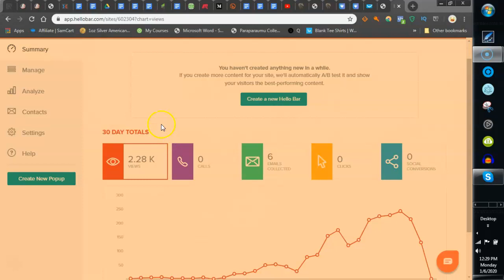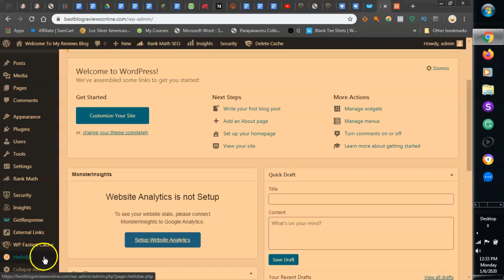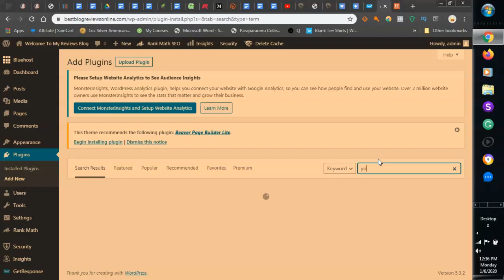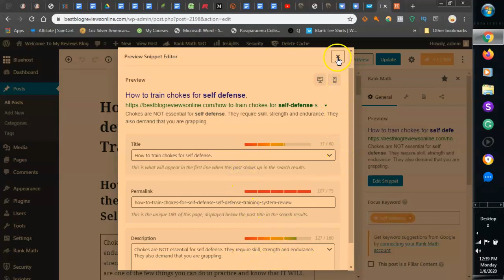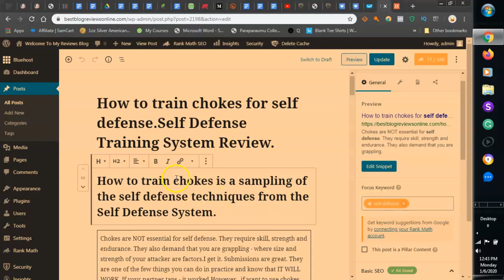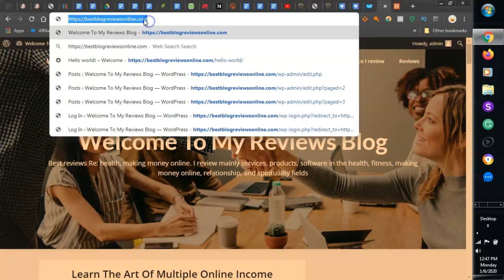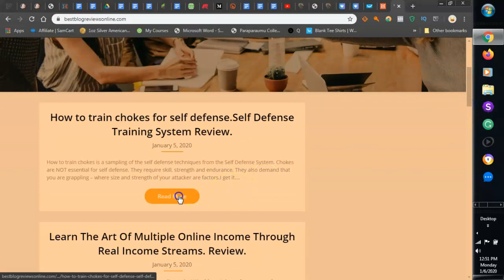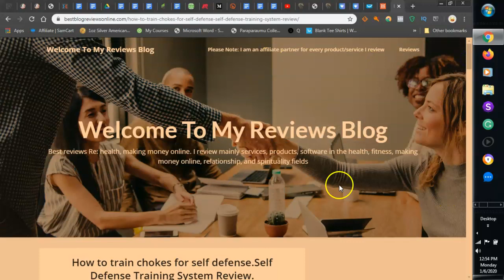How To Have Free Opt-In Page & Easy SEO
Work-At-Home Secrets & Scams is a digital workbook to help you figure out what home-based business opportunities are available, and includes exercises and additional resources to help you create your home-based side income. Here is the link for Hello Bar Here is the link for website hosting with Bluehost Here is the link for GetResponse In my opinion the best online business is affiliate marketing for 200 and beyond. In this video I shpw you how to get a free plugin called Hello Bar so you can get emails from people that land on your website. I also tell you how easy it is to do SEO- search Engine Optimization. So do not be put off by these big words- If I can do this you definitely can. Good luck guys- the hardest thing to do is start but just make the decision now and commit for 6 months.